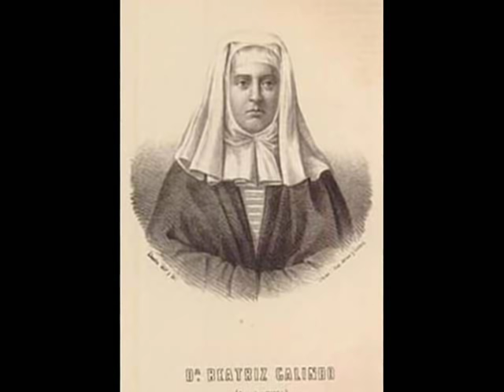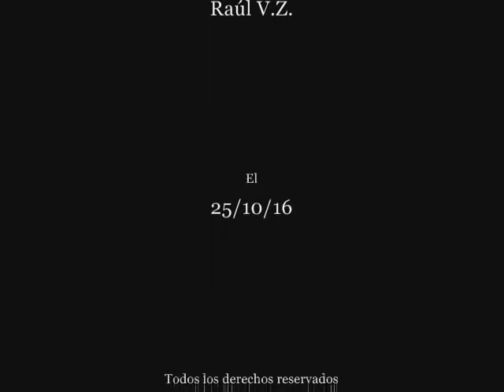BEATRIZ GALINDO, LA LATINA (Año 1465) Pasajes de la historia (La rosa de los vientos)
Capitulo completo de la serie "Pasajes de la historia", sección del programa "La rosa de los vientos" dedicado a Beatriz Galindo, la Latina (Año 1465), todo el merito es de su director y locutor J.A. Cebrian, d.e.p.